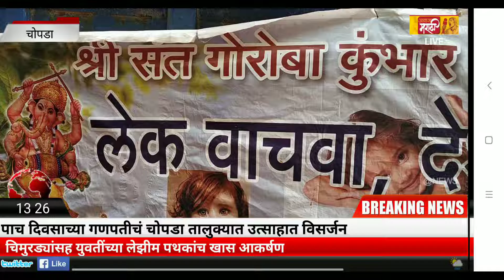Ganpati visarjan @ chopda